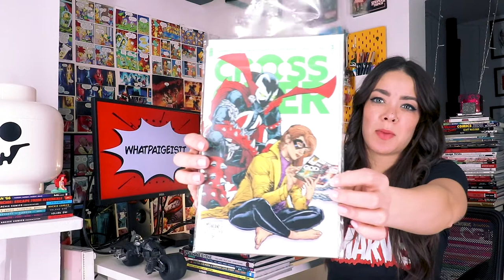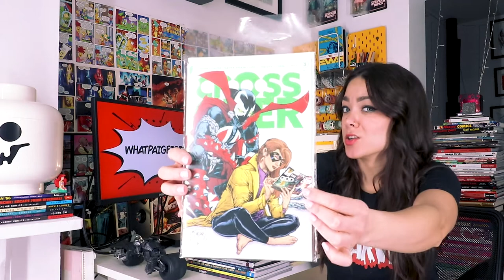Every Comic I read in January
Sharing everything I read in January! hoping to read a lot more in February!